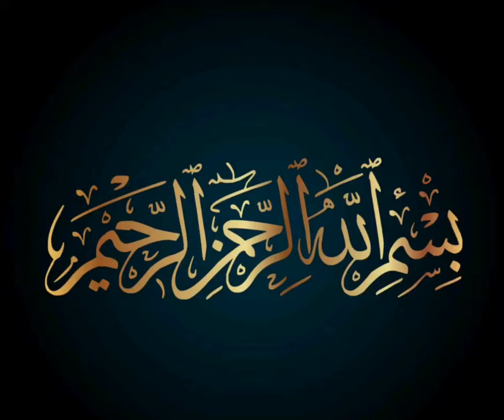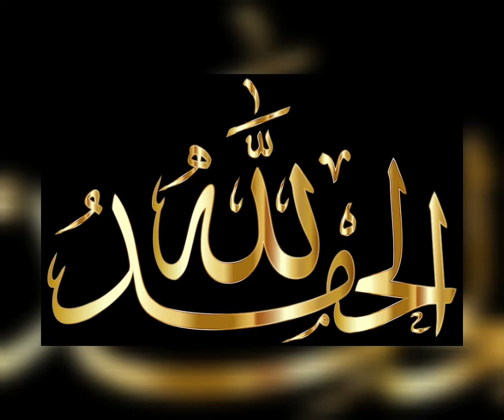Khasta Garam Garam jalaibi recipe by Mum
Don't worry about the  shapes, just think about the  taste